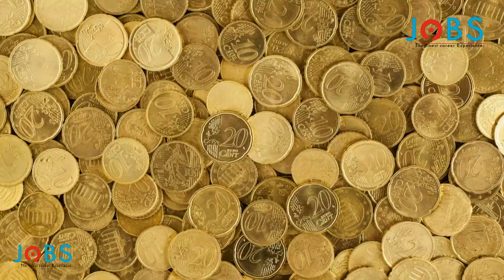and Silver Prices on 05-03-2021 | Gold Price